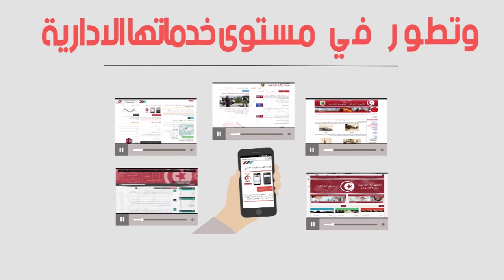وزارة الداخلية تطلق خدمة إلكترونية جديدة / طلب استخراج بطاقة السوابق العدلية عن بعد